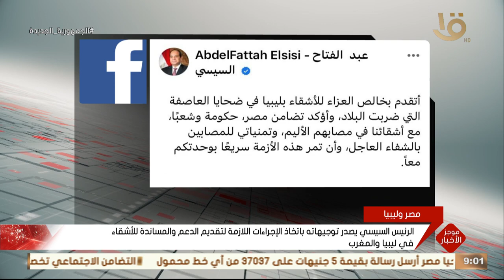موجز التاسعة.. متحدث الرئاسة: الرئيس السيسي يلتقي صباح اليوم بعدد من قادة القوات المسلحة